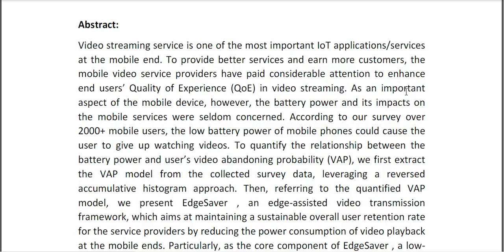EdgeSaver Edge Assisted Energy Aware Mobile Video Streaming for User Retention Enhancement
* Complete Source Code
* Complete Documentation
* Complete Presentation Slides
* Flow Diagram
* Database File
* Screenshots
* Execution Procedure
* Readme File
* Video Tutorials
* Supporting Softwares
Support Specialization
* 24/7 Support
* Ticketing System
* Voice Conference
* Video On Demand
* Remote Connectivity
* Document Customization